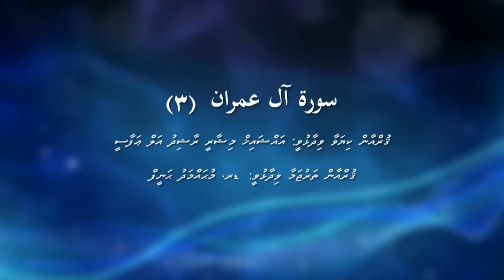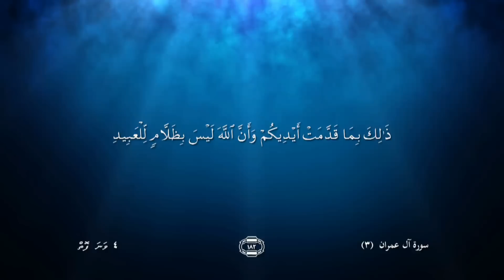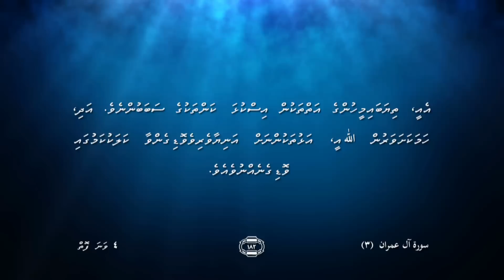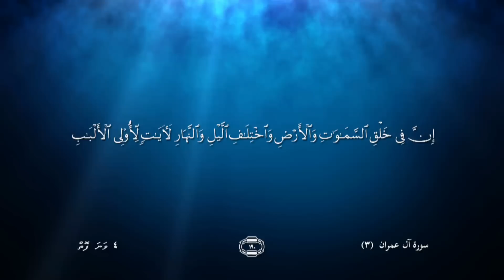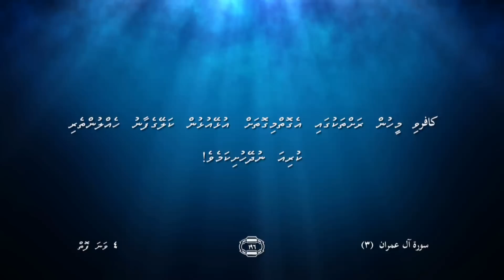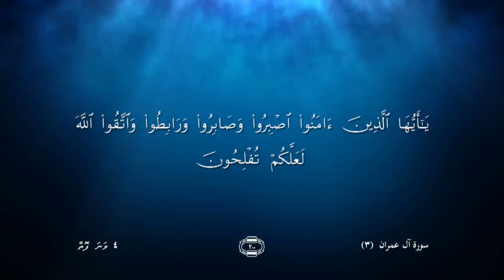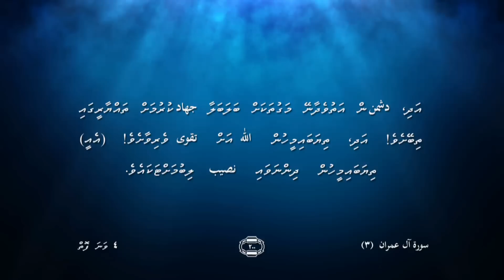03 Al Imran